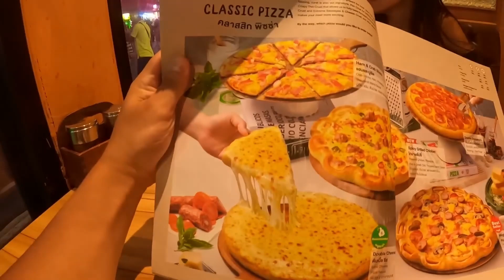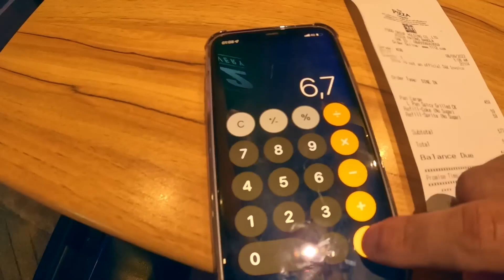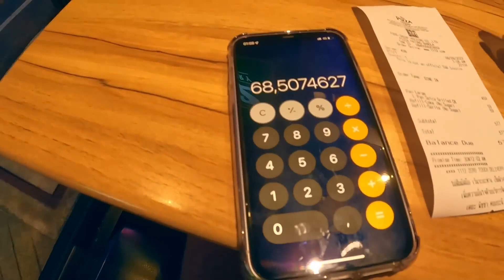ME ASSUSTEI COM O PREÇO DA PIZZA NA TAILÂNDIA